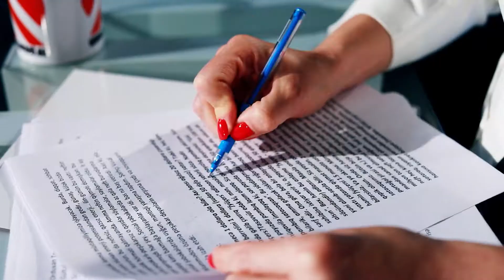Payızda koronavirus arta bilər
Vəziyyət ciddi nəzarətə götürülməlidir